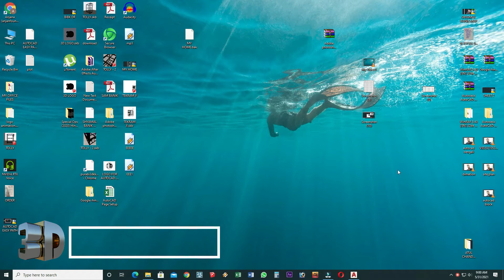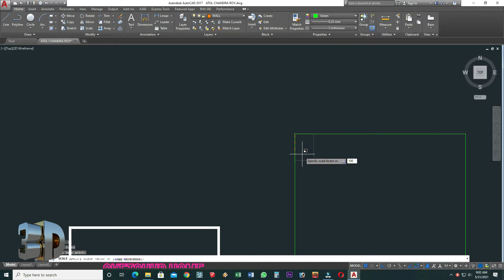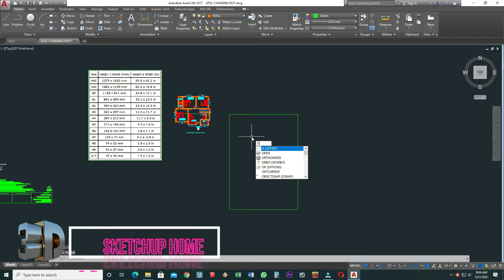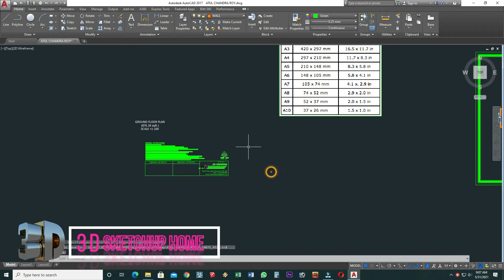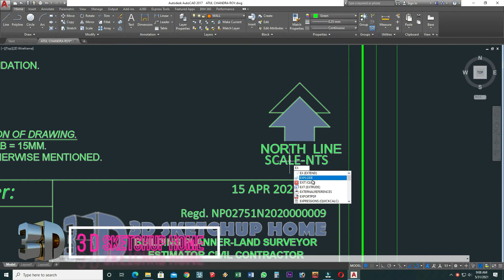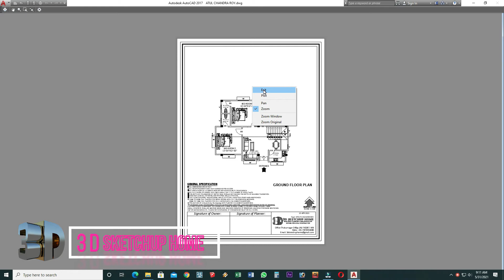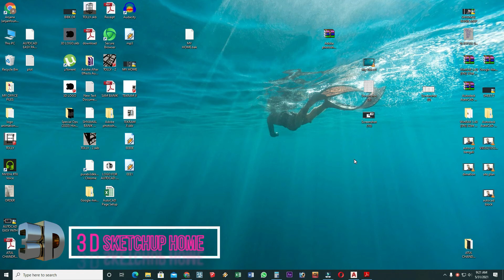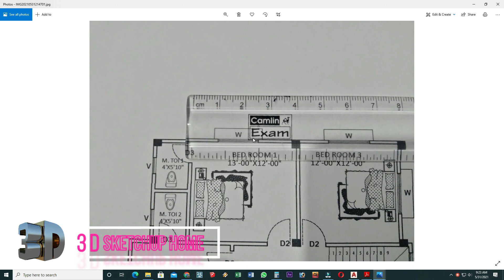AutoCAD Page Setup,,, Easy Way me AutoCAD me Page Setup Kaise Kare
My Channel :
3D SKETCHUP HOME